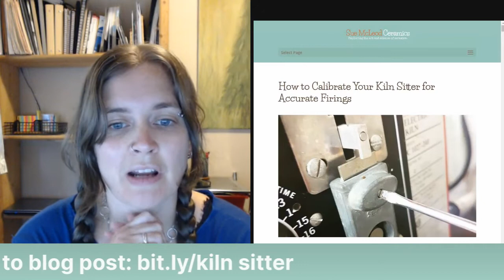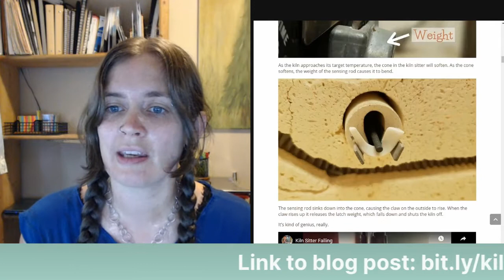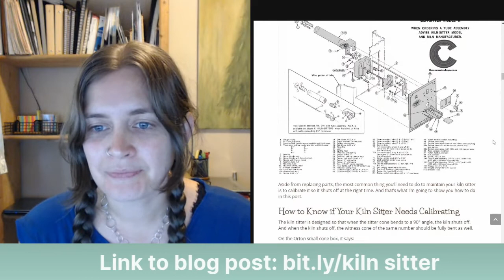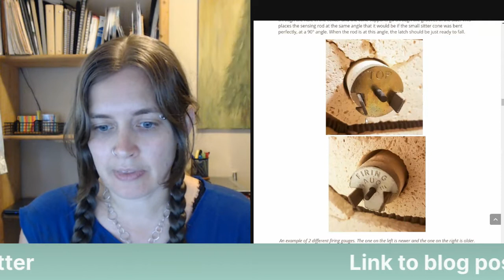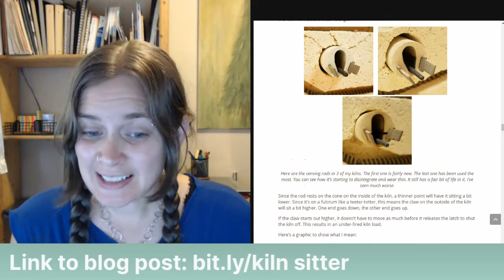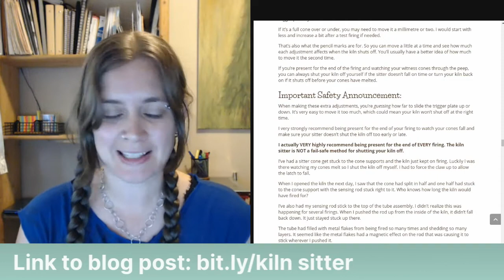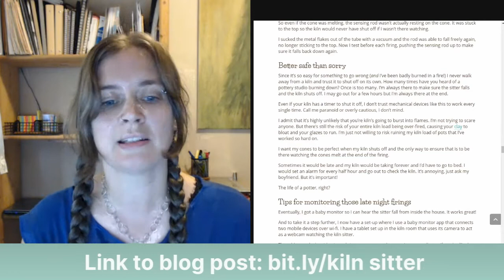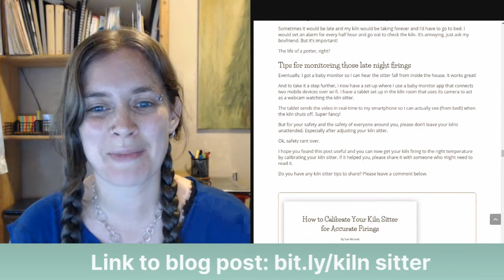How to Calibrate Your Kiln Sitter for Accurate Firings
Ceramic Story-time with Sue

This video first appeared on FB Live in my Facebook Group - Understanding Glazes with Sue.

In the video, I read my blog post "How to Calibrate Your Kiln Sitter" and take questions and comments live.

In this article, I show you how to re-calibrate your kiln sitter using a small tool called a firing gauge. Calibrating helps to make sure your kiln is shutting off at the right time. If your manual kiln has been under- or over-firing, this one’s for you!

To read the article and download it as a pdf, go